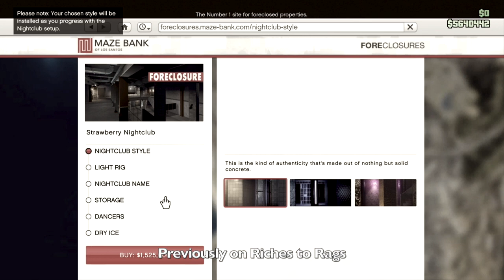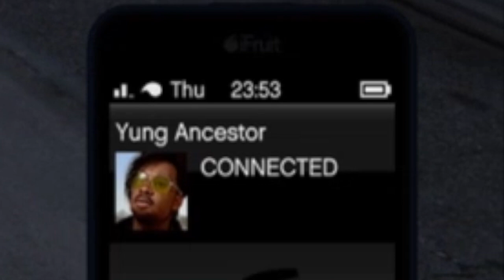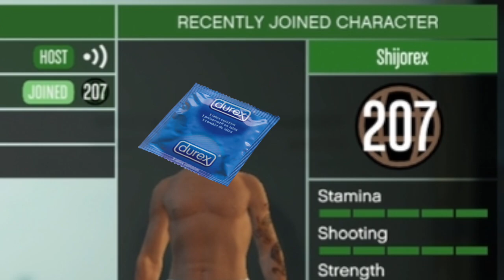Riches to Rags Episode 11 | Yung, Dumb, Full of C*m | GTA Online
Watch all of Riches to Rags before anyone else by becoming a member.